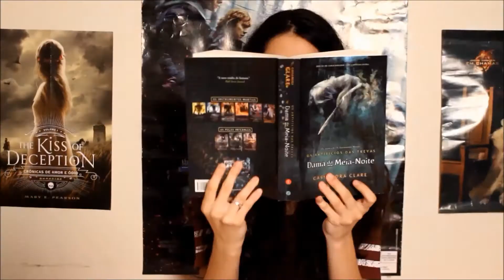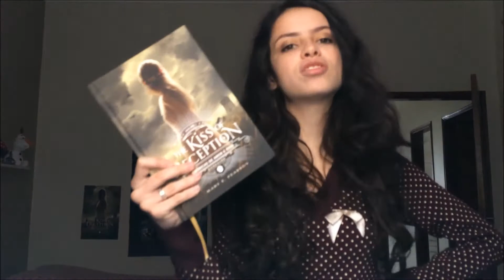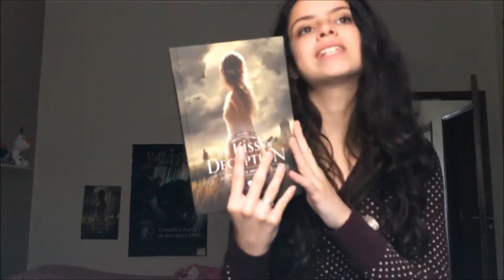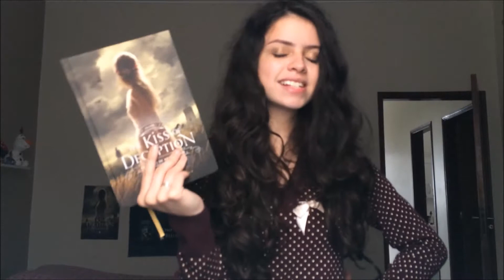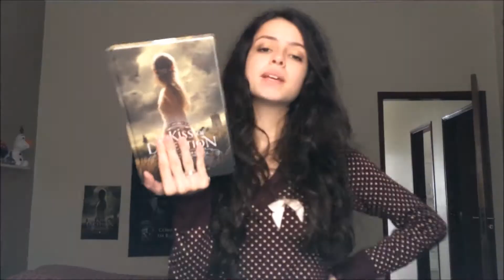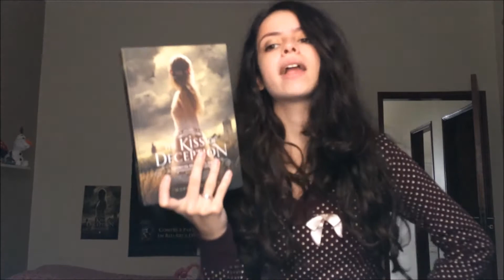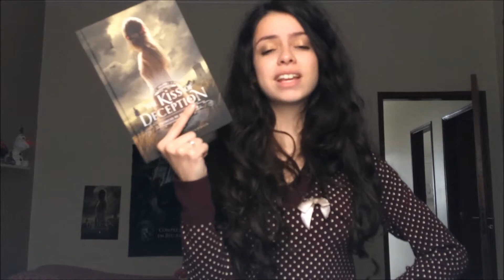THE KISS OF DECEPTION, Mary E. Pearson | RESENHA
A resenha de hoje é sobre o primeiro livro de "Crônicas de Amor e Ódio", da Mary E. Pearson!